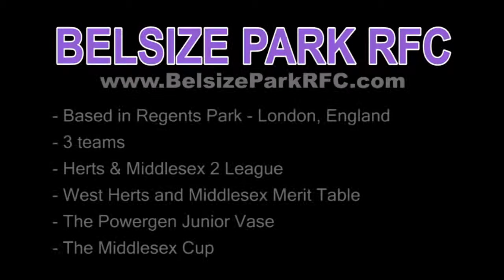Belsize Park Rugby Union 2007